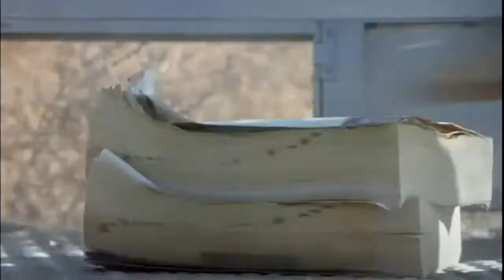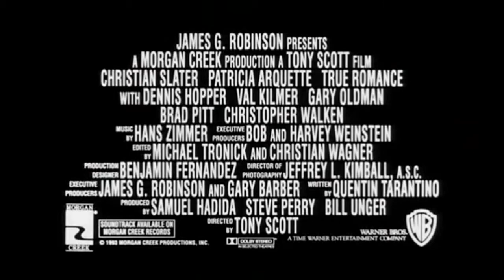True Romance 1993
True Romance Trailer

True Romance is a 1993 American romance crime film written by Quentin Tarantino and directed by Tony Scott. The title and plot are a play on the titles of romance comic books with their overwrought love stories—very popular in earlier decades—such as "True Life Secrets," "True Stories of Romance", "Romance Tales," "Untamed Love" and "Strange Love."

The film stars Christian Slater and Patricia Arquette with an ensemble cast consisting of Brad Pitt, Christopher Walken, Dennis Hopper, Gary Oldman, Chris Penn, Tom Sizemore, Samuel L. Jackson, and James Gandolfini. Val Kilmer is heard but not seen (except in silhouette) as an inner-voice to one of the main characters. Although he is never directly referred to as such, he is suggested as being Elvis Presley.

True Romance was a breakthrough of sorts for Tarantino. It was his first screenplay for a major motion picture. He had hoped to direct the film himself, but ended up selling the script.

The film's score by Hans Zimmer is a theme based on Gassenhauer from Carl Orff's Schulwerk. This theme combined with a voiceover spoken by Arquette is Tarantino's homage to Terrence Malick's 1973 crime movie Badlands, in which Sissy Spacek speaks the voiceover, and that also shares similar dramatic motifs.

Plot:

Clarence and Alabama are newlyweds who acquire an unexpected wedding present. Unknown to the blissfully happy couple, ruthless sicilian gangsters are on their tail, determined to reclaim their lost property.
This Quentin Tarantino scripted film uses the theme of 'boy meets girl.' Here, though, boy meets girl, boy kills girl's pimp, couple takes pimp's coke, and wiseguy's chase couple. And Elvis (Val Kilmer) is their Guardian Angel.